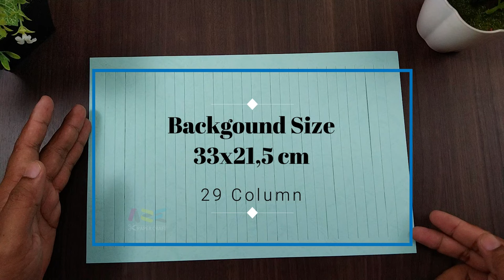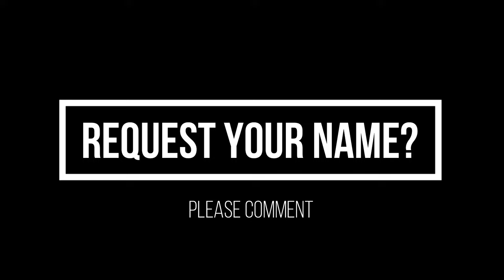How to Make Simple Woven Paper Diamond Plus Pattern